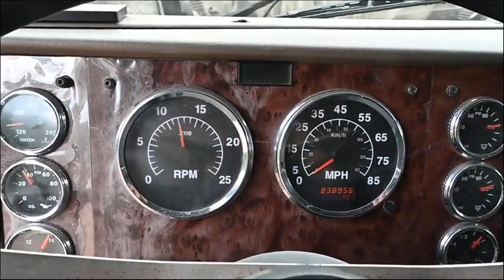2007 INTERNATIONAL 9400 For Sale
2007 International 9400i SBA 6x4 Truck - VIN #: 2HSCNAPR57C357550. Mileage: 838,956. Engine Type: Cummins ISX 435ST (SN: 79158202). Fuel Type: Diesel. Horsepower: 435. Transmission: 10 speed Eaton Fuller. GVWR: 52,000 lbs. Front axle rating: 12,000 lbs. Rear axle rating: 20,000 lbs. AC/Heat: Yes. Wet kit: No. Features and Notes: 275/80R22.5 steer tires, 295/75R22.5 rear tires, 60" sleeper. Starts and runs. Has title.